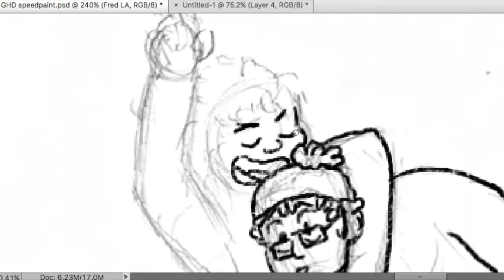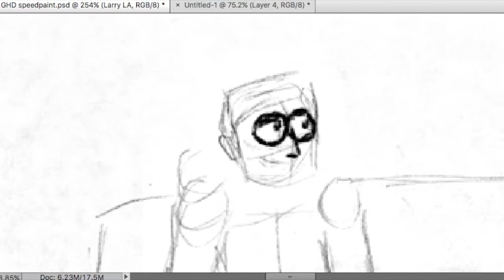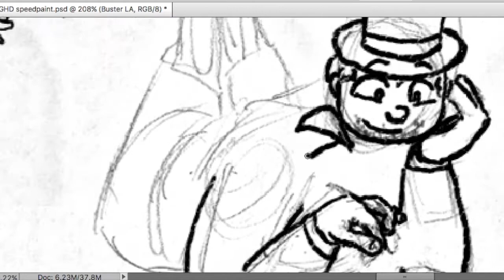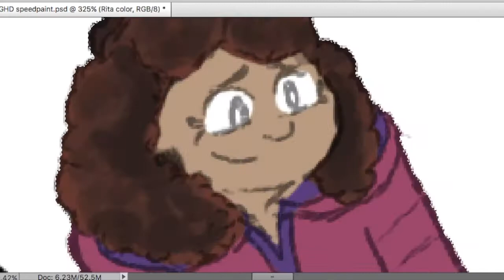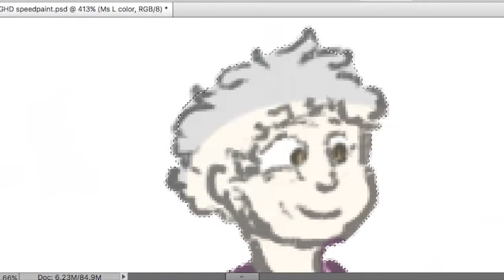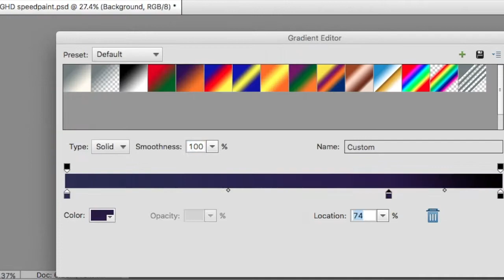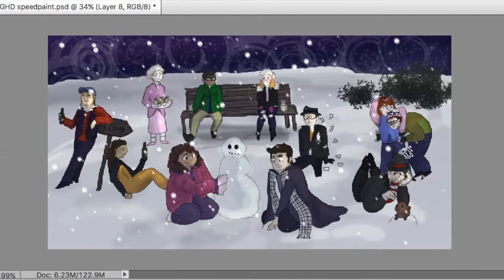Groundhog Day: The Musical Speedpaint -- "Seeing You"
(To see the full image be sure to visit my new art Instagram @quillworks (and don't be afraid to follow me *overforced wink* It's new so I have virtually no followers and its pretty lonely, help))
Here’s that big speedpaint I promised. I made this to commemorate this amazing, heart-moving musical before it closes September 17th.

Let me try not to get too emotional and sappy over a musical comedy.
So, to put it simply, I love Groundhog Day: The Musical. To put it less simply:

Groundhog Day has become a big staple of my summer. I’ve loved the movie since I was a kid so when I first found out there was a musical version I was curious but not completely open to the idea. I didn’t really think anything could compete with the movie. I forgot about it for a day or two before the drag of summer came into play and I decided to give the soundtrack a listen. What I found was a musical with so much heart, meaning, and comedy rolled into it that moved me to tears by the end. I had fallen in love with yet another musical, except this time it was different from the rest. After dozens of listens I began to take the life lessons and philosophical messages to heart and grew an emotional connection with GHD that I had never felt with any musicals prior. This musical is special and shines in its own special way, yet goes unnoticed by the majority, which ultimately led to it being forced to close. It breaks my heart to see such an incredible musical end like this, especially before I could ever see it, but I am nevertheless happy to have had it part of my life. On gloomy days I could always tune in to the soundtrack for a good hour of laughter, and it did help me get through some stressful moments. After so much personal dedication to it over these past three months I really do feel changed by its message about what it takes to be a good person and how important it is to step back an examine your life and how you live it. I have reached some vital realizations of my own character and how I can improve my actions for the benefit of others while “obsessing” over this show, and I will be sure to apply them to the future.

Please, if you are in the New York area, I beg you to see this musical (at least let me live it through you vicariously hehe) while it’s still open. If you’re like me, and live nowhere near New York, do give the soundtrack a listen. Don’t skip a song. Don’t skip a beat. It is a fun and moving piece of art that should have lived longer than it did, and you can trust me on that.

So point to all of this is, thank you Groundhog Day, for being the best discovery of my summer.

Characters: Phil & Rita
Background characters (from left to right): Ralph, Gus, Ms. Lancaster, Larry, Nancy, Ned, Buster (w/ Punxsutawney Phil), Debbie, Fred
Song: "Seeing You" -- Groundhog Day: The Musical
I claim no rights to the music used it this video.